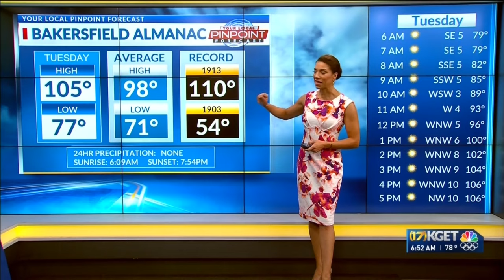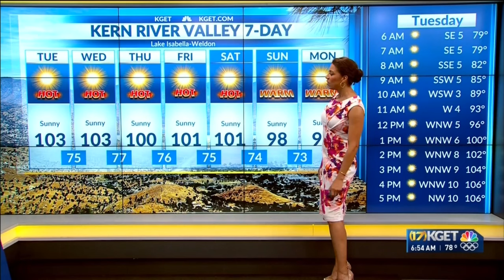Excessive Heat Warning in effect, temps to gradually cool through the weekend